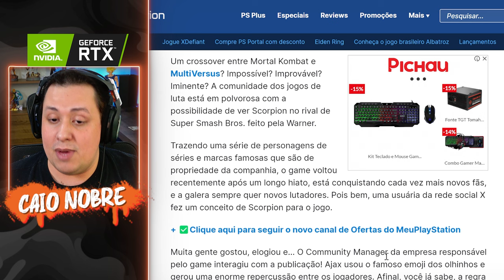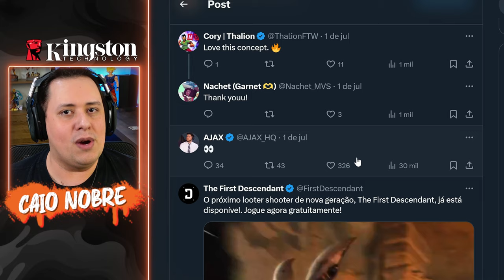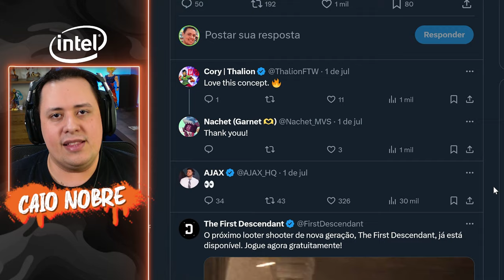EITA! SCORPION no MULTIVERSUS MUITO em BREVE e GAMEPLAY do AGENTE SMITH REVELADO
Nosso PC Gamer:
Proc: Intel Core i7 14700k 3.4Ghz (Fornecido pela  @Intel )
Mobo: MSI Pro Z790-P WIFI (Fornecida pela  @Intel )
Microfone: HYPERX QuadCast
SSD: TeamGroup T-Force Delta 500gb
Fonte: Corsair TX850 W